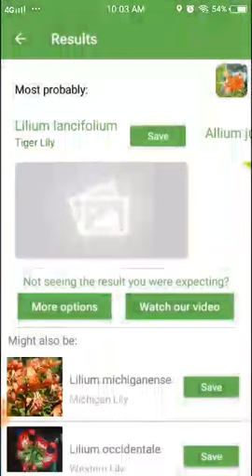PlantSnap identifies a Tiger lily (Lilium lancifolium)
Lilium lancifolium (syn. L. tigrinum) is an Asian species of lily, native to China, Japan, Korea, and the Russian Far East. It is widely planted as an ornamental because of its showy orange-and-black flowers, and has become naturalized in numerous scattered locations in eastern North America (particularly in New England).
It is one of several species of lily to which the common name tiger lily is applied, and some regard this the correct species to which the name should be applied. Botanists for many years considered L. tigrinum the correct scientific name until it was determined that older name L. lancifolium refers to the same species. Under the rules of international botanical nomenclature, the older name takes precedence.